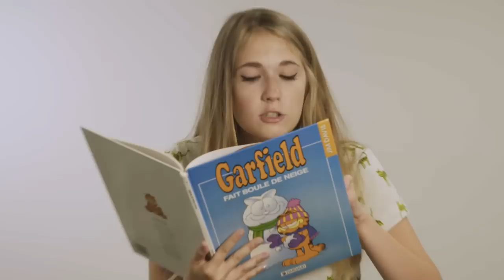Les Petits Kits de voyage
Topo fait pour Azimut, Mag 100% voyage.